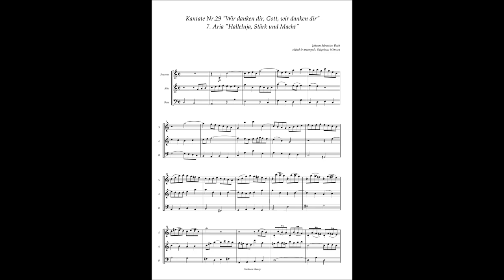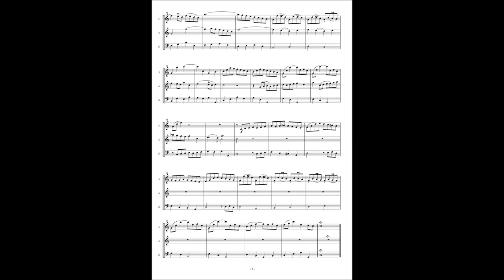Johann Sebastian Bach, Cantata No 29 / 7 Aria "Halleluja, Stärk und Macht"